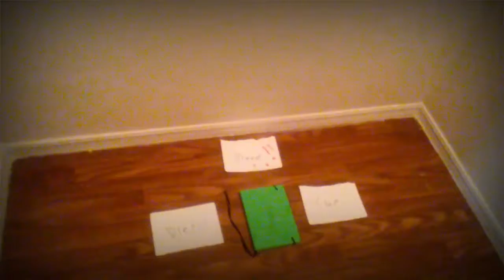The Journal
What is he doing to me? Why is he making me feel this way. Why did he leave this...